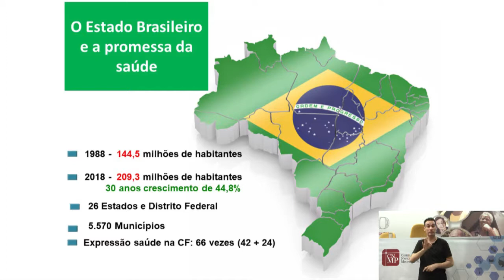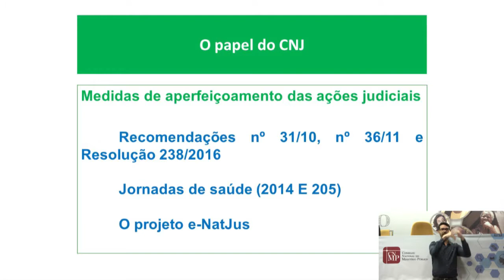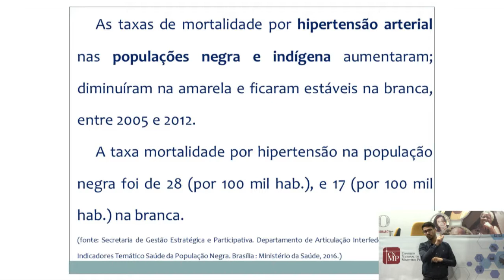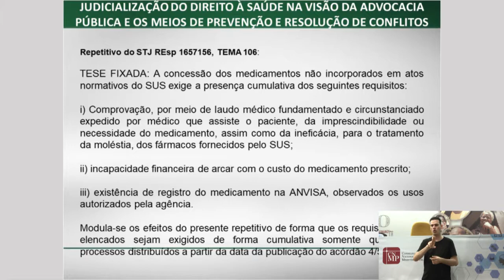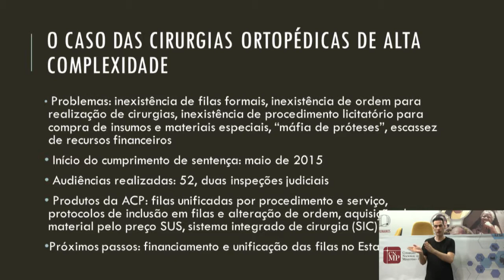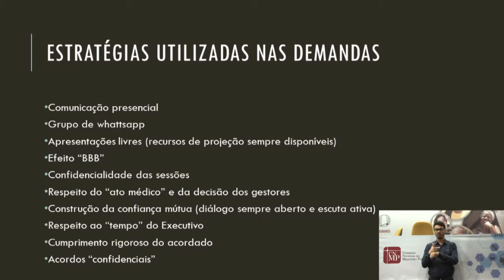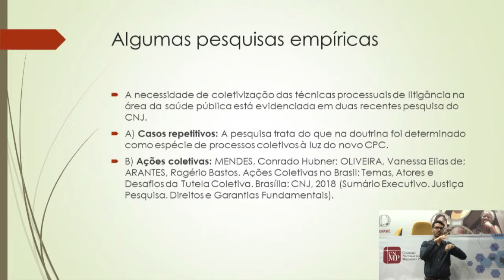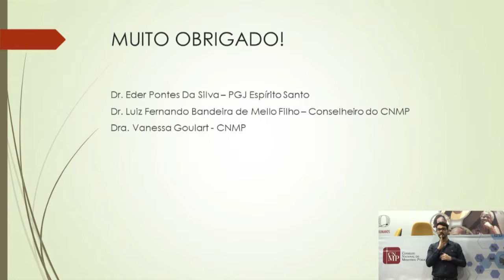Seminário Reflexões sobre a Judicialização da Saúde - Dia 30 (manhã)